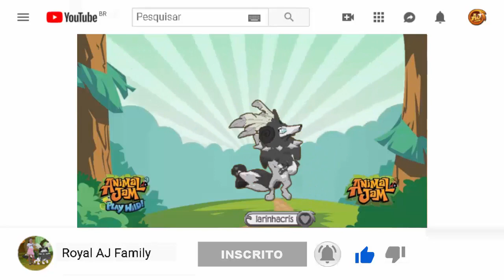A LARINHACRIS SUMIU? (leia a descrição)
Eu havia trocado o nome do canal para Royal AJ Family, mas a troca do nome foi recusada pelo YouTube, que voltou o nome do meu canal para LarinhaCris (sem o Animal Jam como era no passado). O nome Royal AJ Family vai ficar apenas no banner então. Assim que o canal for liberado novamente pelo YouTube, vou fazer 2 vídeos semanais em português e 1 em inglês com a YouTuber norte americana que agora é parceira do canal. Beijinhuuus...